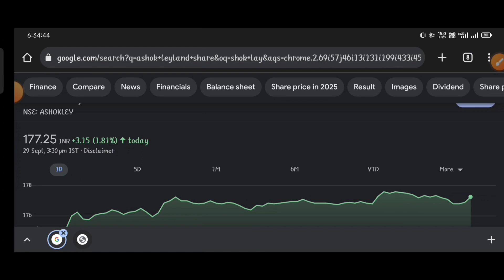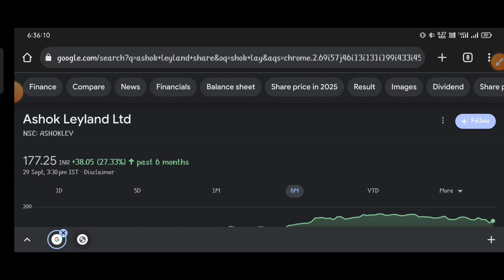Ashok Leyland ●Ashok Leyland SHARE NEWS●Ashok Leyland SHARE LATEST NEWS●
topic covers:-

1 -  ashok leyland share future
2 -  ashok leyland latest
3 -  ashok leyland latest news
4 -  ashok leyland latest news today
5 -  ashok leyland latest news hindi
6 -  ashok leyland latest share news
7 -  ashok leyland latest stock news
8 -  ashok leyland latest update
9 -  ashok leyland latest news share market
10- ashok leyland stock
11- ashok leyland stock news
12- ashok leyland stock
13- ashok leyland stock Q3 result
14- ashok leyland stock analysis
16- ashok leyland stock latest news today
17- ashok leyland stock latest news
18- ashok leyland stock analysis today
19- ashok leyland stock news in hindi